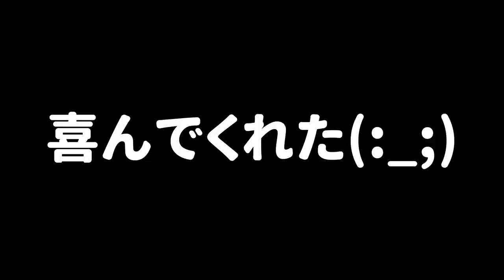ロッカーの中にひれおさんとの思い出の写真を入れたらどんな反応するんだろうか？【スプラトゥーン３】